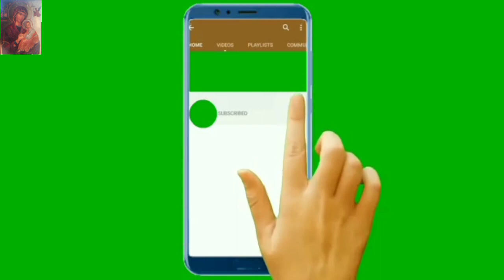Fabricate china forklift gearbox gear